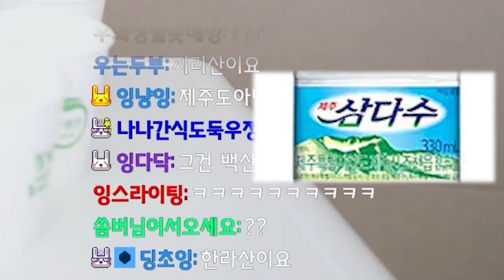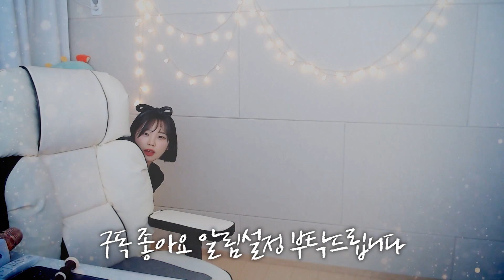보는 사람 킹받게 하는 소'물'리에의 물맛 감별법 ㅋㅋㅋㅋ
아 배부르다 ㅋㅋㅋ

22.11.03 목요일 방송분입니다.